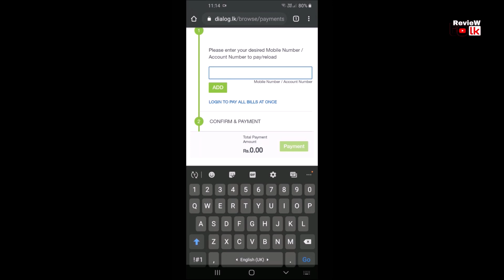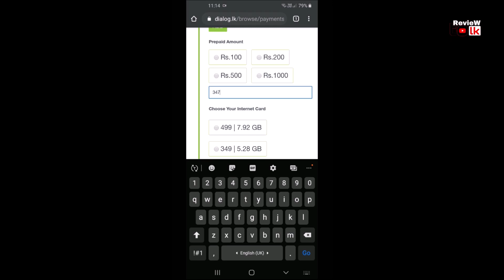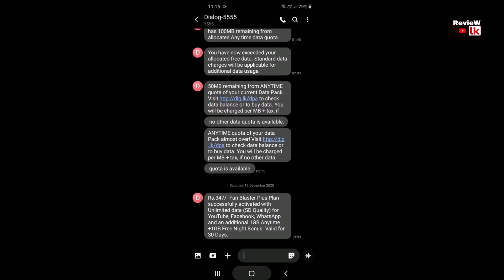Dialog Package activate sinhala | RevieWtoLK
© RevieWtoLK - All Right Received ®